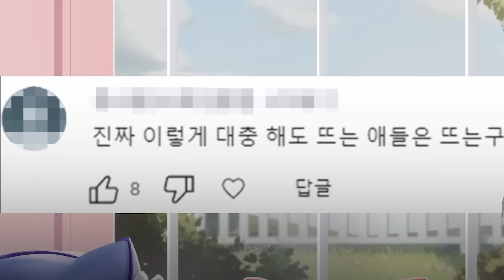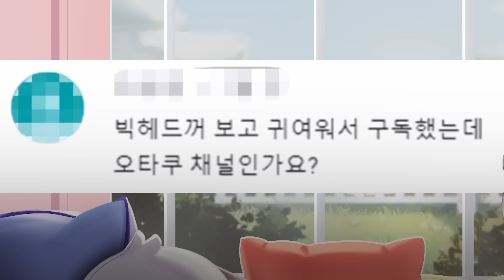유튜브 악플 읽어봤습니다..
멤버쉽 가입 감사합니다!